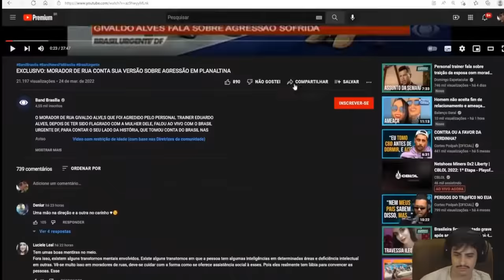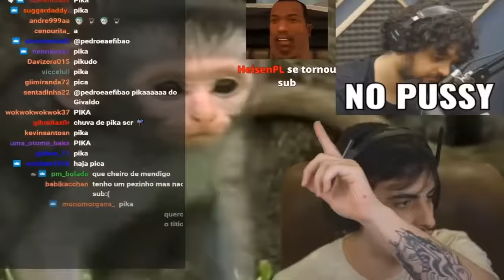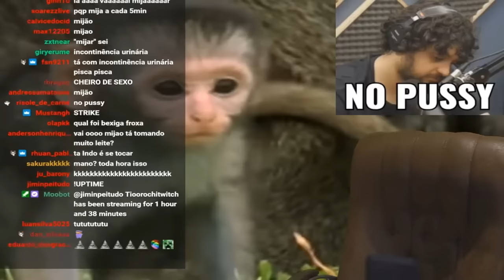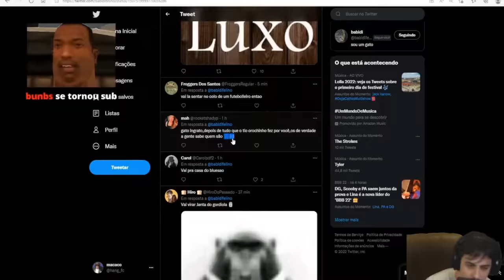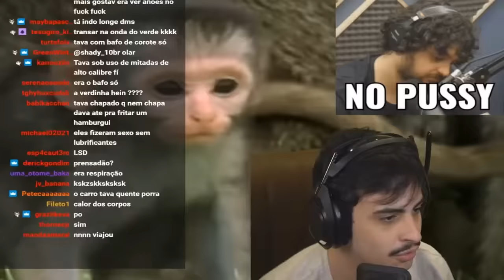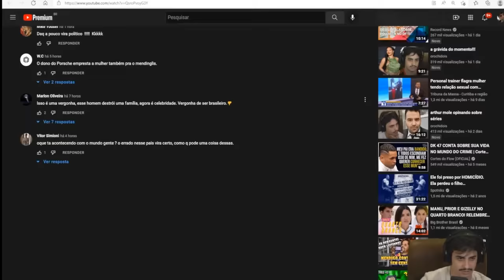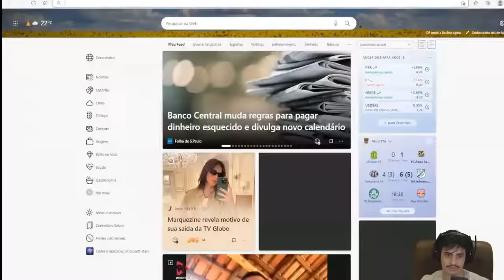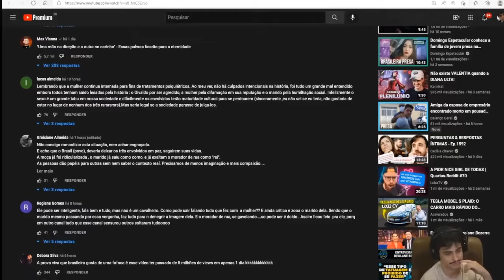OROCHINHO REAGINDO AO MENDIGO DO AMOR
Esse é um corte não oficial